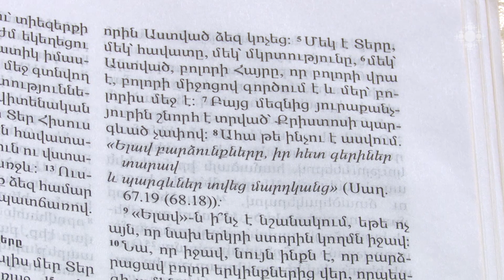Հոկտեմբերի 21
2023թ. հոկտեմբերի 21-ի օրվա խորհուրդը (21 † Շբ. ԲԿ. Սրբոց աւետարանչացն՝ Մատթէոսի, Մարկոսի, Ղուկասու եւ Յովհաննու: Իմս. 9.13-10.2: Եզկ. 1.3-11: Զք. 6.1-8: Եփս. 4.7-13: Ղկ. 6.13-19: ) մեկնում է Տ. Առնակ քահանա Հարությունյանը: